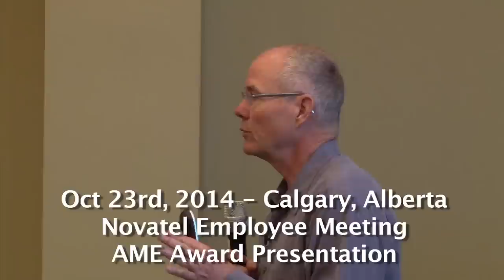NovAtel 2014 Manufacturing Excellence Award Recipient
NovAtel Inc. designs and manufactures high precision, OEM, global positioning products and employs more than 400 people.